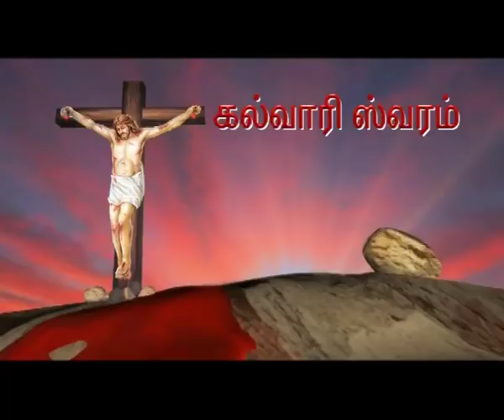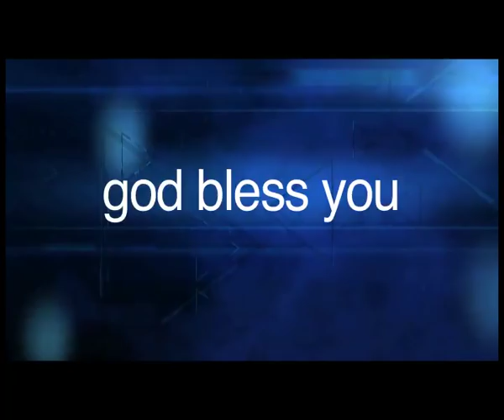Calvary Swaram | Tamil | Bro. P. Satish Kumar